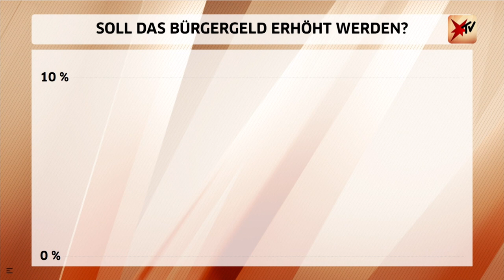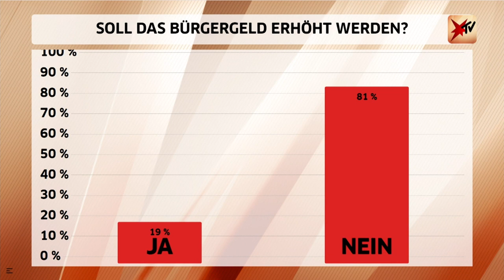Bürgergeld: Zu viel oder immer noch zu wenig? Katja Kipping (Die Linke) und Linnemann (CDU) im Talk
Reicht das neue Bürgergeld zum Leben? Katja Kipping von DIE LINKE sagt: nein. Sie fordert 229 Euro mehr und eine Abschaffung der Sanktionen. Muss das Bürgergeld erhöht werden?